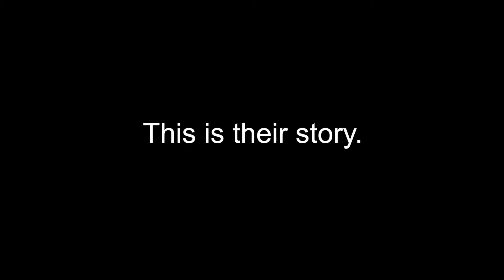Con Edison Miracle On the Hudson with Sully the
Con Edison's interview with Tom Paratore and I as the "Sully" the movie opens.